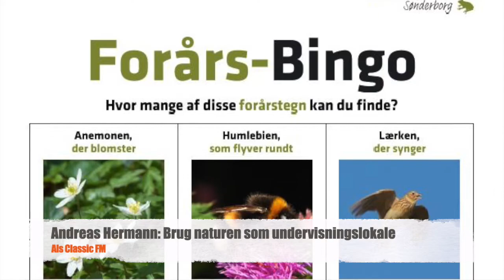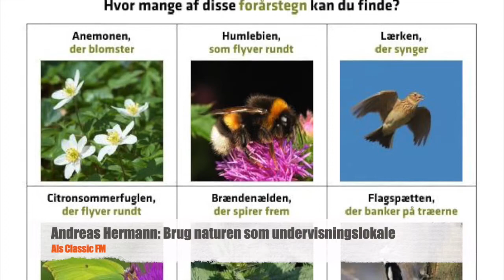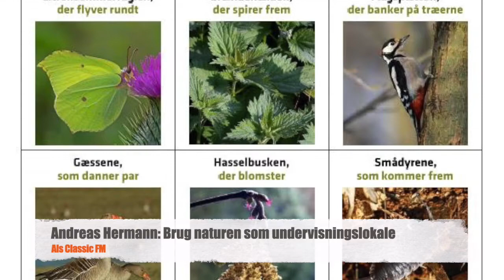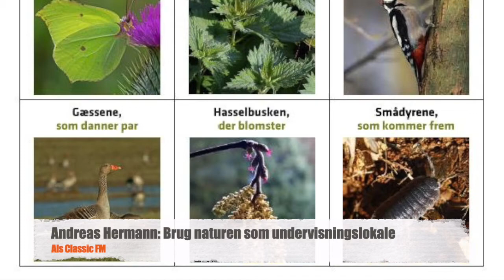Andreas Hermann: Brug naturen som undervisningslokale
Rigtig mange ting er lukket - men ikke naturen... endnu. Naturvejleder Andreas Hermann fortæller om "Forårsbingo".
Sendt første gang d. 17. marts 2020 på Als Classic FM.
Produceret af Flemming Nissen.